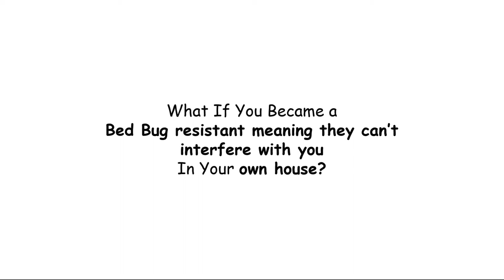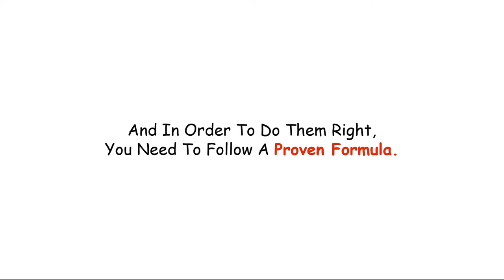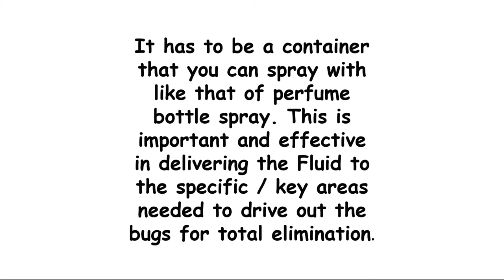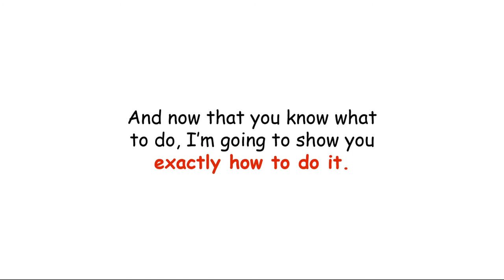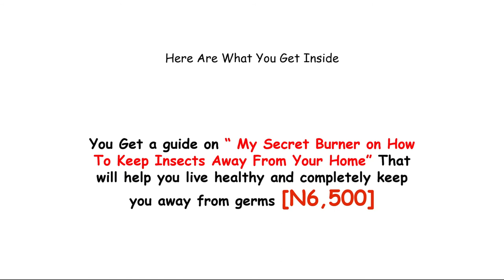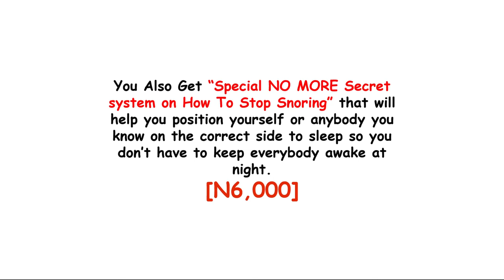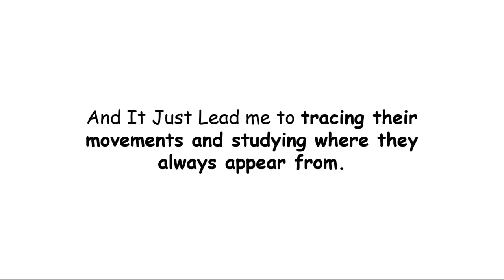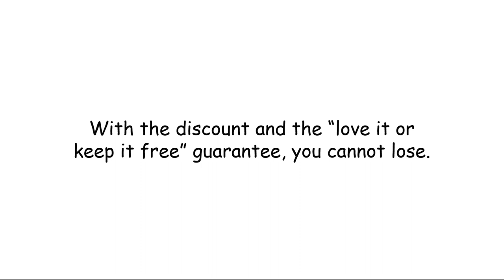How To Totally Get Rid Of Bed Bugs In Your Home - 2021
This is a webinar that shows home owners to to get rid -of bed bugs completely from their home so they can have sound sleep afterwards